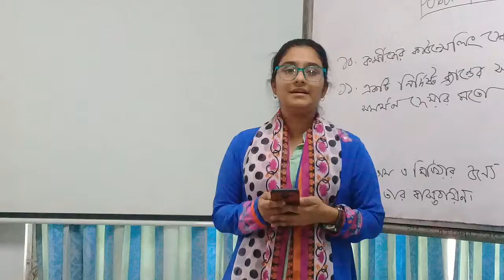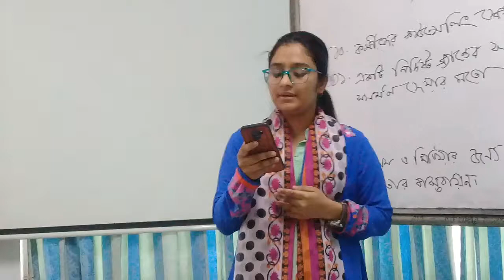Jhilik New Song